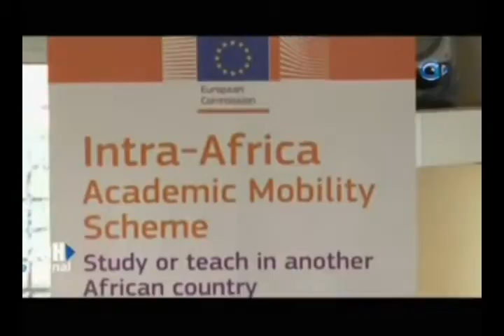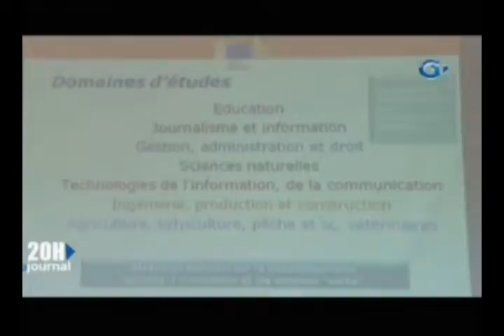Lancement du Programme de Mobilité Universitaire Intra Afrique par l’Union Européenne et le Gabon